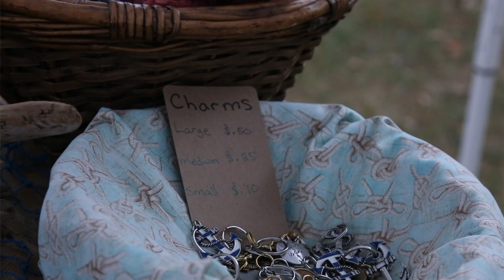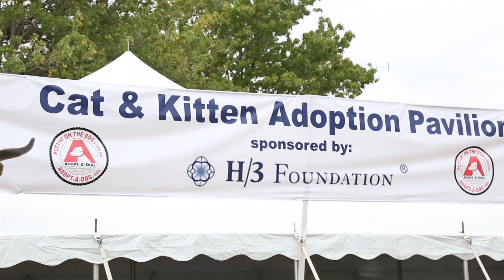Puttin' on the Dog 2016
Video Producer: Michael Pramark

Highlights from our Puttin' on the Dog festival in 2016. Be sure to attend our 30th Anniversary on September 17, 2017!

Puttin' on the Dog is a  festival is for all dogs and dog lovers! It is billed as the largest event of its type between New York and Boston. It is a forum where people interested in adopting our dogs can come and meet them. It is a celebration of our partnerships with other rescue groups throughout the region. It’s a celebration of the relationships we all have with our pets. It’s a huge tradition here in Greenwich. It’s an opportunity for the community to contribute to a good cause. But most importantly, it’s fun.